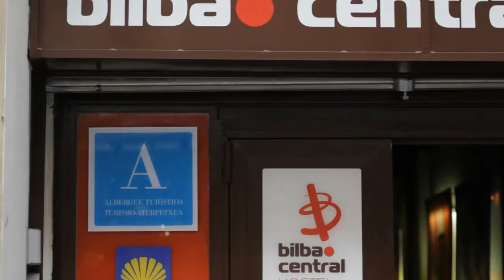BILBAO FINAL TRIP VIDEO VERSION 2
This was a site visit to Bilbao Spain by the M Arch first years. It is not for the benefit of any organisation or company or whatsoever.

Edited by Kieran, with special thanks to our lecturers Alona and Andy for hosting us.